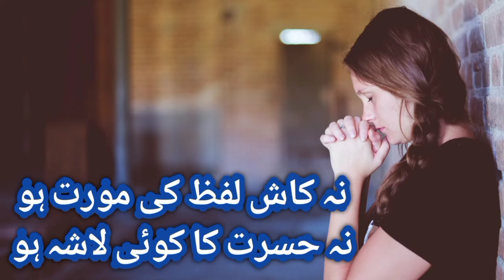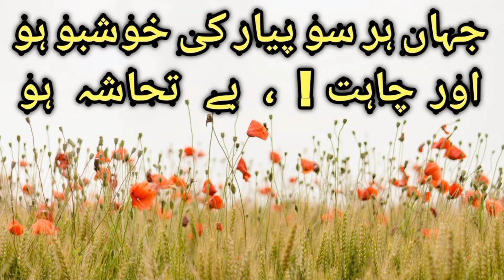Hindi Kavita motivational | Lajawab Urdu shayari | Superb poetry in hindi | Rahwali | ilyas Adil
Payary dosto Yeh Video best hindi shayari  ya best hindi poetry yani Hindi Kavita motivational ke sath sath Urdu Poetry Love Urdu Poetry sad Urdu Poetry Status Urdu Poetry Point Urdu Poetry Collection Urdu Poetry any content Urdu poetry about love Urdu poetry best Urdu poetry clips Urdu Poetry diary Urdu poetry deep ya Lajawab Urdu shayari phir Urdu shayari love Urdu ke ashar Urdu shayari love status mohabbat shayari Urdu ya agr ap muntakhib ashaar aur Urdu new ashar Urdu Poetry aur  new Urdu shayari 2020 ki talash mein hein to rahwali cantt gujranwala ki video jo ke kashmir colony gujranwala cantt gujranwala se upload ki gayee hai Umeed hai apko hamari video pasand aye gi Always stay blessed

Cover Topic:
1. best hindi shayari
2. Shayari status
3. Hindi Kavita motivational
4. Superb poetry in hindi
5. Lajawab Urdu shayari

NOTE : The pictures & music used in this video belongs to the respected owners. I am not the owner of any of the images and background music used for edits only.